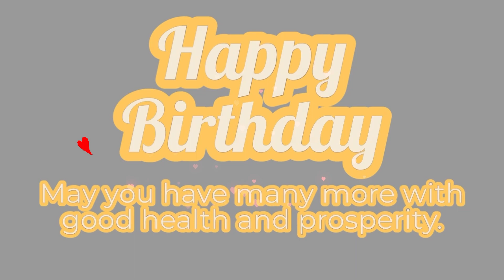Happy Birthday Payal || Payal Name Birthday song for Status